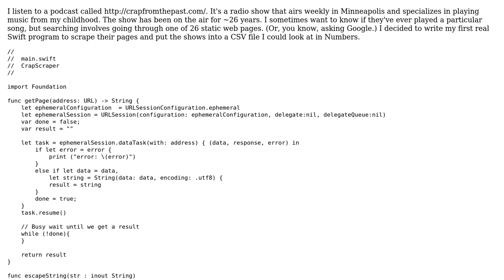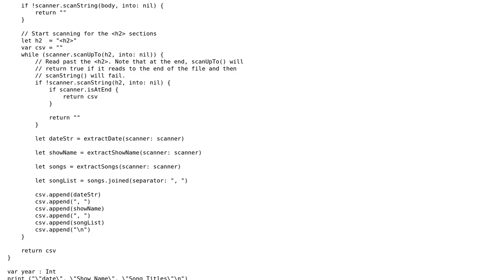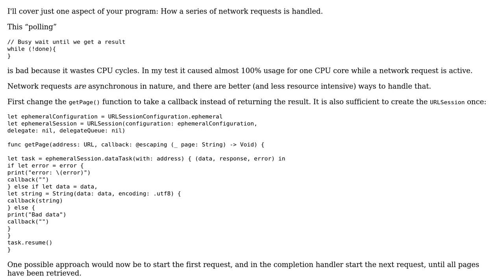Code Review: Crap (from the Past) Scraper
With thanks & praise to God, and with thanks to the many people who have made this project possible! | Content (except music & images) licensed under CC BY-SA | Music | Images & others | With thanks to user user1118321 user Martin R and the Stack Exchange Network Trademarks are property of their respective owners. You are responsible for your own actions.